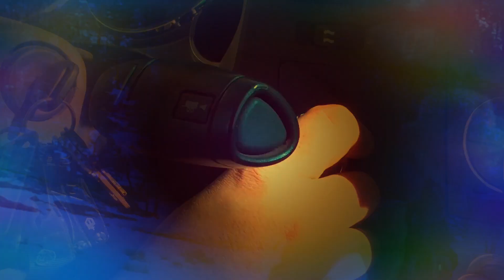THALOSTBOII$ - help me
Another single